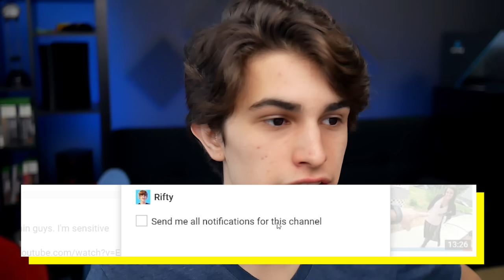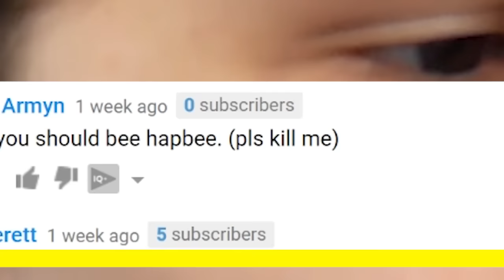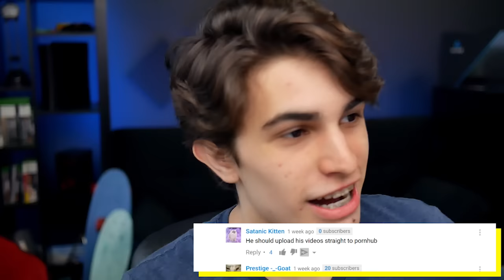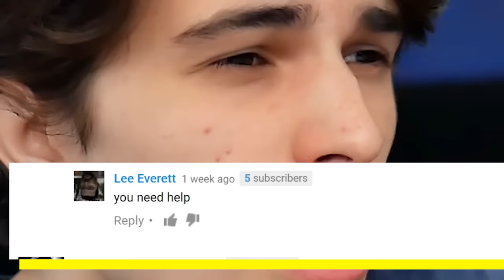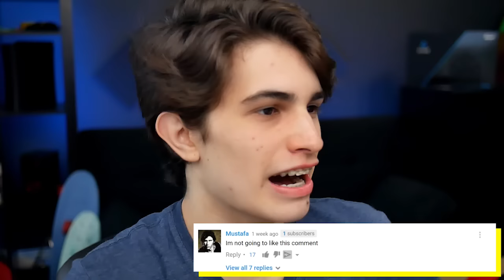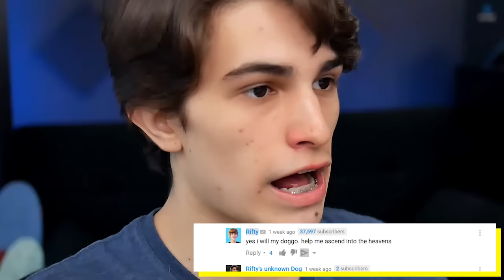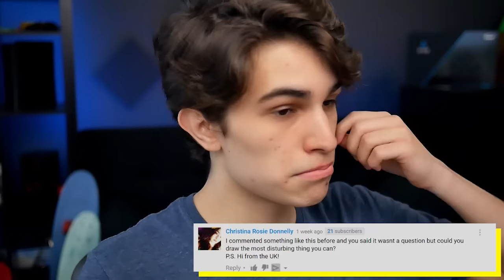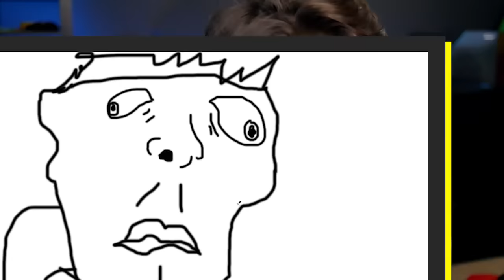YOUTUBE CHANGES. | Reading Your Comments - Part 24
1000 Likes and I'll make you guys a set up video! Do what you must. ( ͡° ͜ʖ ͡°)